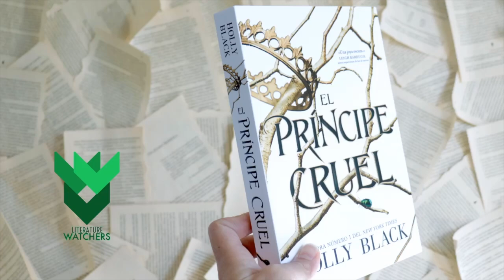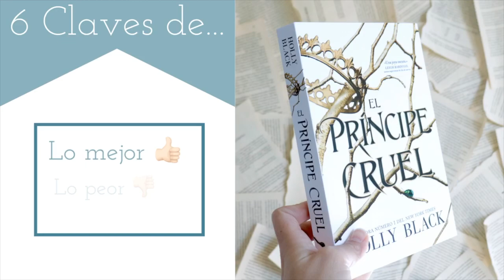6 Claves de...| El príncipe cruel de Holly Black / Los habitantes del aire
6 Claves de...| El príncipe cruel de Holly Black / Los habitantes del aire
Hola vigilante,
El príncipe cruel es la primera entrega de la nueva trilogía de Holly Black que publica en España la editorial Hidra.
Ambientada en el mundo de las hadas, en la corte de Faerie, donde Jude tendrá que luchar por hacerse respetar entre los cortesanos, la novela es una primera entrega de lo más entretenida.